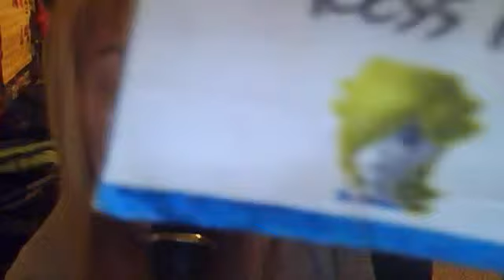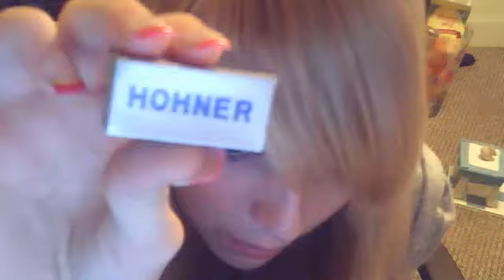Jeffrey =)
i didn't finnish =( all well. The ending was supoose to be tota loo